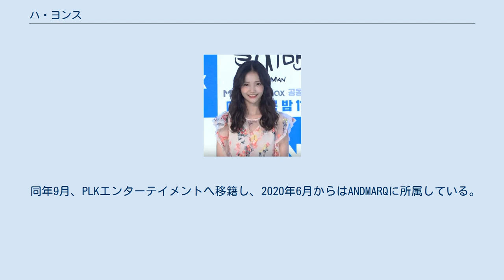ハ・ヨンス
ハ・ヨンス（하연수、Ha Yeon Soo、1990年10月10日 - ）は韓国の女優、モデル。
釜山広域市出身。
 1990年、釜山に2人兄妹の末っ子として生まれる 。
 幼い頃から絵が好きで、高校時代はアニメーションを専攻していた 。
進学のためソウルに上京し学費を稼ぐためにモデルとして働いていたが、モデルとして注目を集めたのをきっかけに芸能界の道に進む。
日本でもモデル活動をしていたことがある。
 2013年、映画『恋愛の温度』で女優デビュー。
同年、ドラマ『モンスター～私だけのラブスター』では新人にしてヒロインに抜擢され、ナチュラルな可愛さから日本の女優の蒼井優や宮崎あおい、歌手のIUに似てると話題になった。
異国的な容姿からデビュー当時は外国人に間違われることも多かった。
 2015年9月、所属していたBHエンターテイメントのマネージャーが独立し、新しく設立した会社「マネジメントA.N.D」へ同じく同社所属のシム・ウンギョンと共に移籍。
 生理用品を買うことができない女性たちがいるというニュースを見て、2016年8月、視覚障害者の福祉施設に女性用品を寄付した。
 2018年5月、日本のドラマ「リッチマン、プアウーマン」の韓国リメイク版『リッチマン』に出演し、日本では石原さとみが演じたヒロインを演じた。
 同年9月、PLKエンターテイメントへ移籍し、2020年6月からはANDMARQに所属している。